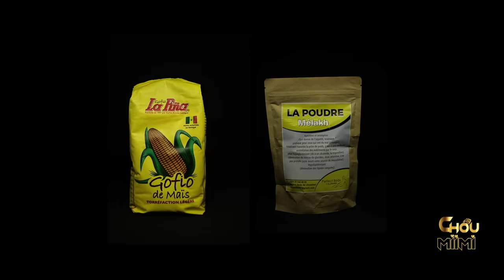CHOIX - Saison 01 - Episode 45 - 21 Mai 2021